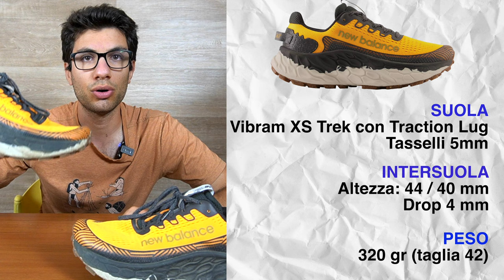Recensione New Balance Fresh Foam X Trail More V3 | Massima Ammortizzazione!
Oggi parliamo delle nuove New Balance Fresh Foam X Trail More V3.
Pensate per gare di ultra trail running, trail running e mountain running queste scarpe hanno una super ammortizzazione ed una suola Vibram con Trattino Lug.

Buona visione!

🛒 Link per l'acquisto